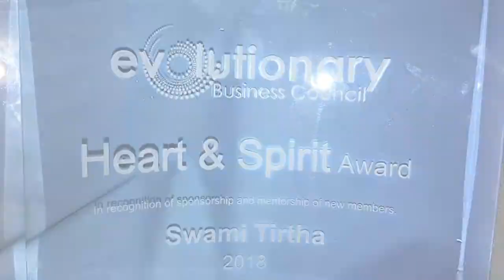Swami Tirtha TV Host/Producer, Certified Speaker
Join (Joyn) us for joyful TV episodes and discover how to bring more joy in all areas of your life - mind/body wellness, life purpose, relationships, spirituality.

My Books
Author.to/SwamiAuthorPage